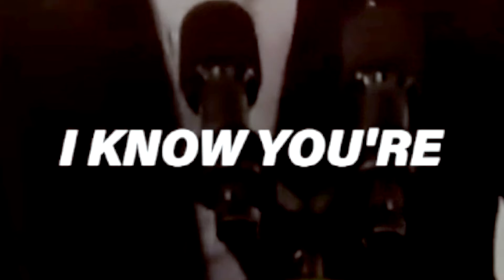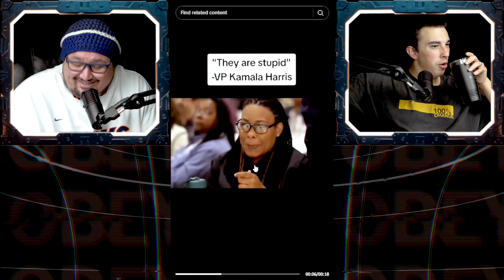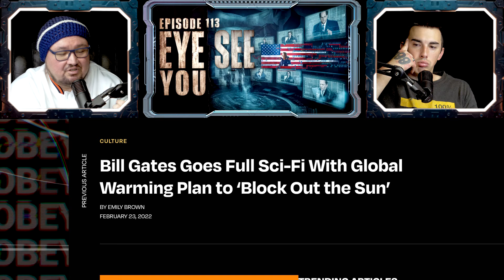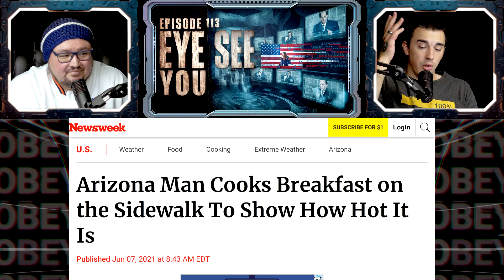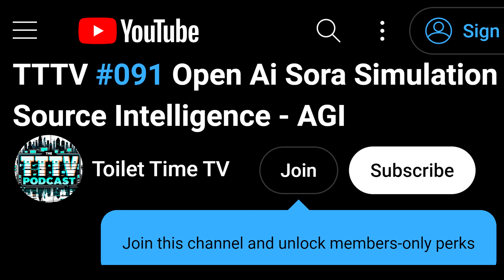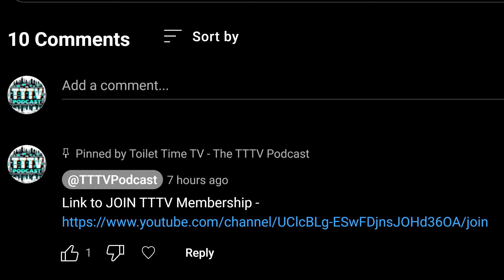Toilet Time TV #113 EYE SEE YOU - BBQ Banned - Sonnya Massey Ai video - Harris - Jetpack Delivery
Toilet Time TV - TTTV Podcast - Episode 113 EYE SEE YOU filmed on July 25th 2024.  Join us as we go down to the bottom of the toilet hole.

🚽⏰📺 Join us as we go to the bottom of the rabbit hole and question everything in and out of reality. Sit back, relax, and enjoy the royal flush here at The TTTV Podcast.

🎧Podcast Topics🎧